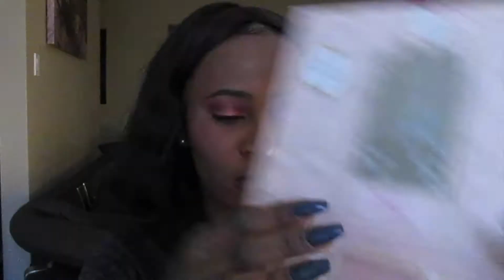🌸 pink look 🌸 inspired by Baby glow